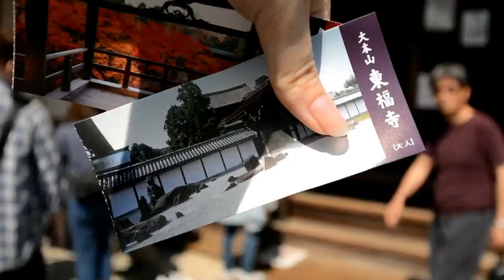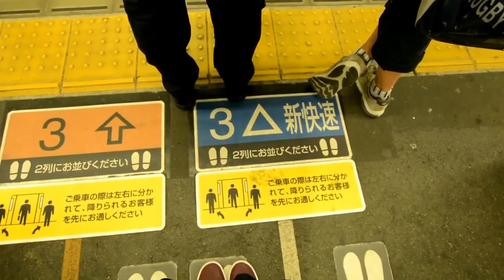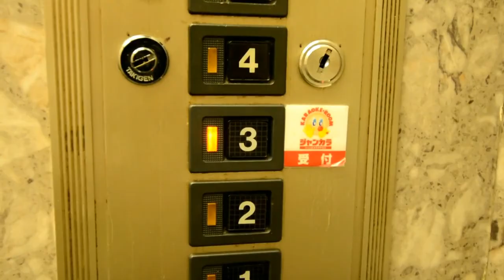RIISARGH'S LIFE # 13 - 3rd School Trip & Karaoke | 郊外学習とカラオケ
This is my 3rd school trip since studying Japanese.
We visit Tofukuji which is absolutely beautiful and so relaxing. If you get the chance please go and visit!

We also randomly head to karaoke. Luckily for you, you don't get to be deafened by my terrible singing voice due to copy right purposes haha! If you ever heard my singing, you'd be thanking me, promise!